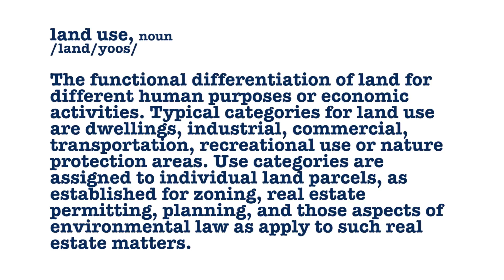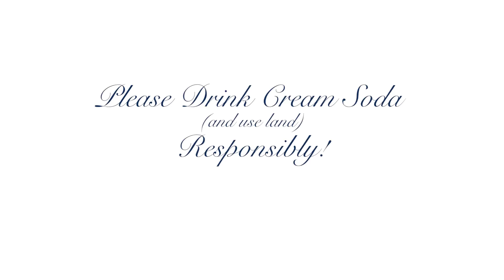Big Kids, Little City - Ep. 5 : Land Use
There are many ways that communities use their land. Find out what kids think the most common types of land use are and how Cream Soda might fit into the story.